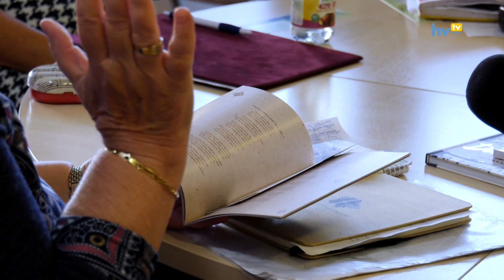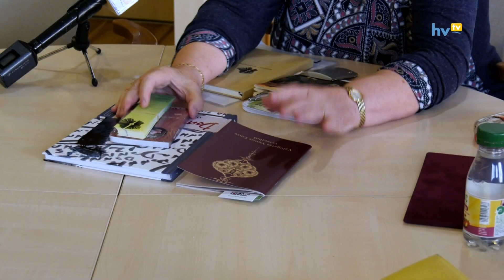Irodalmi körök baráti találkozója a városi könyvtárban